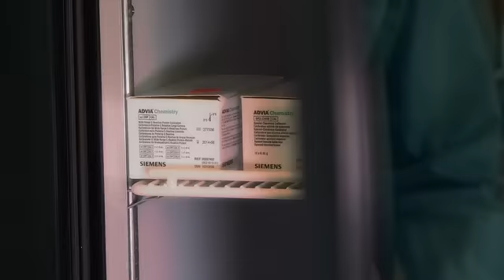Martin Health System - Tradition Medical Center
Martin Health System has been working for more than a decade to bring high-quality health care to residents of west Port St. Lucie. The doors to Tradition Medical Center are now open to the community.